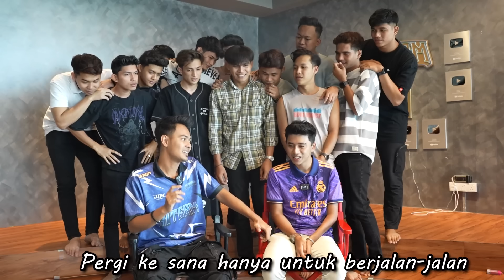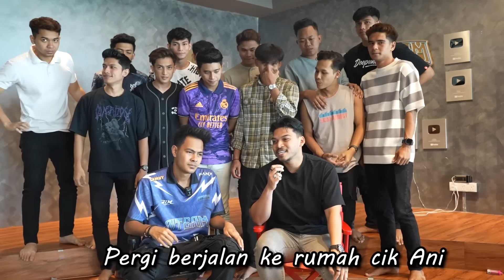JEDAG JEDUG TR4SHTALK LEADER AI TEAM !!!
fuhh kaw2 diorang bagi ekk...